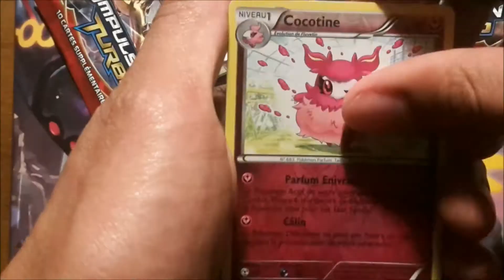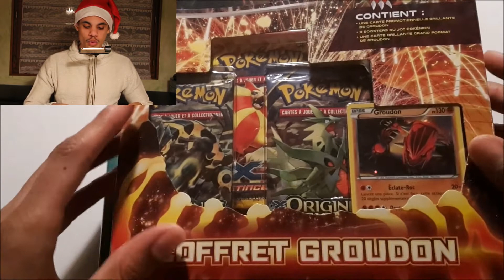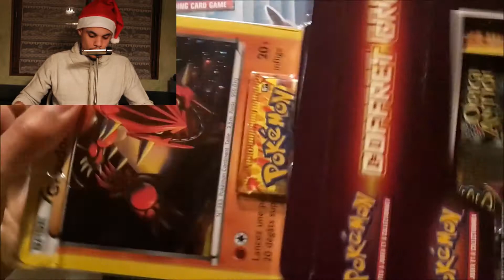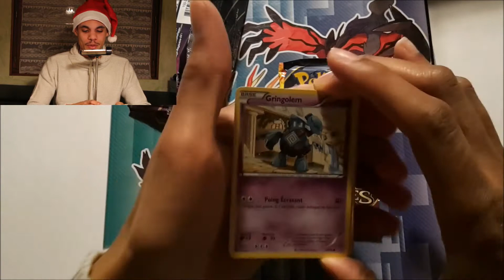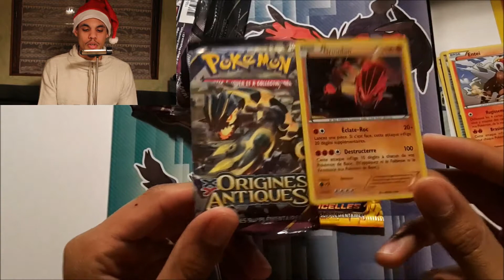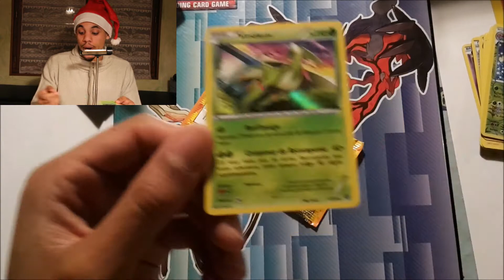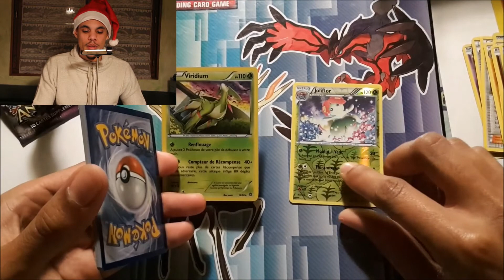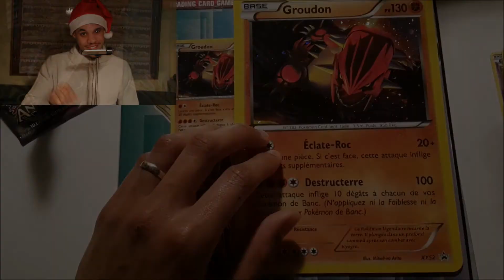OUVERTURE DE NOËL POKEMON - Ouverture du Coffret Groudon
Et pour fêter ça je vous propose de regarder une petite vidéo d'ouverture qui saura vous faire plaisir j'espère.

J'ai attendu près de deux semaine pour ouvrir ce coffret en passant tous les jours devant, je peux vous dire que c'est difficile pour un collectionneur :D

Je débute sur Youtube alors soyez indulgents ;)

Julien.

Mon ebay